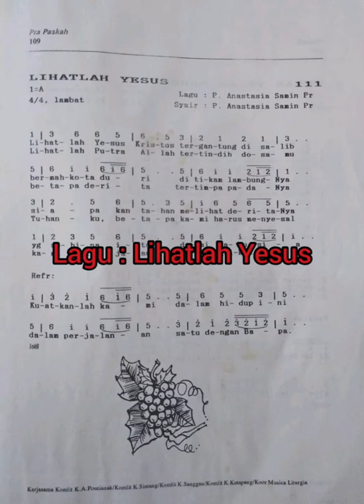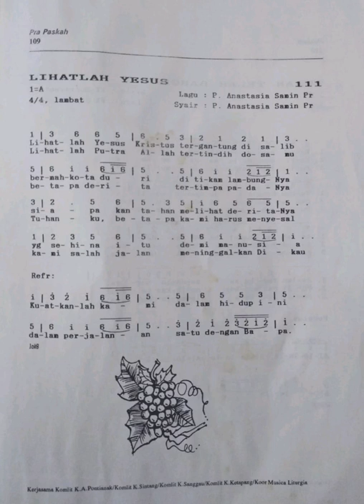Lagu Pra Paskah : Lihatlah Yesus Kristus